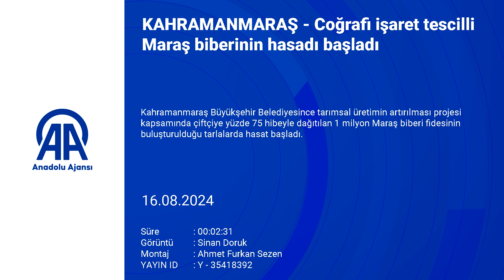KAHRAMANMARAŞ Coğrafi işaret tescilli Maraş biberinin hasadı başladı